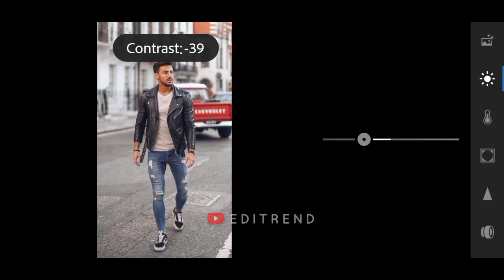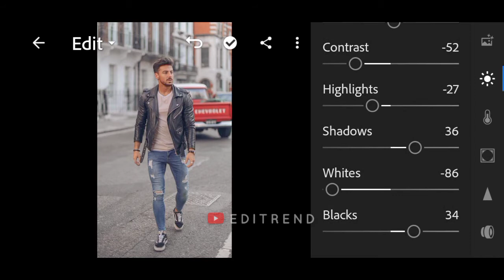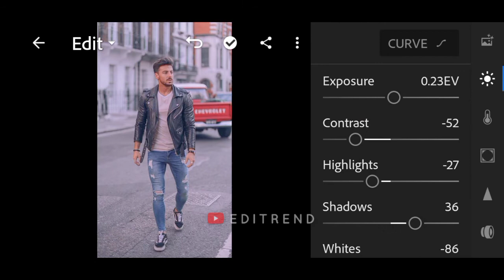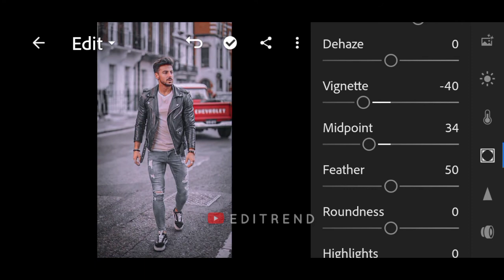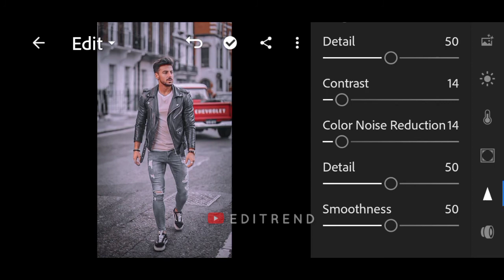Lightroom Presets Free DNG | Grey Fade Photo Editing 2020 | Top Presets Free Download | Editrend.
📱𝗔𝗣𝗣 𝗨𝗦𝗘𝗗 𝗜𝗡 𝗧𝗛𝗜𝗦 𝗩𝗜𝗗𝗘𝗢 :
Adobe Lightroom

▪️This Preset is available in DNG format for Android & IOS both. You can get this preset for FREE by following the instructions below.

⬇️ 𝗦𝗧𝗘𝗣𝗦 𝗧𝗢 𝗗𝗢𝗪𝗡𝗟𝗢𝗔𝗗 ⬇️

📌 The Password will appear as a Card on Upper right corner of the screen.
📌If you have any problem to extract file i suggest you to use 'rar' or 'Zarchiver' app :

𝗡𝗼𝘁𝗲 : Sometimes presets doesn't work properly on every photo so try to some settings manually to get better output on your photos.

⚠️ IF YOU ADD THE PASSWORD IN THE COMMENT SECTION YOU WILL AUTOMATICALLY BLOCKED. HOPE YOU UNDERSTAND! THANK YOU!

⚠️ DON’T COMMENT THAT YOU DIDN’T SAW THE PASSWORD, BECAUSE BEFORE I UPLOAD THIS VIDEO I CHECKED IT FIRST.

𝗤𝘂𝗲𝗿𝘆 𝗦𝗼𝗹𝘃𝗲𝗱 :
1. How to edit grey Fade filters 2020.
2. How to use lightroom mobile.
3. How to use lightroom presets.
4. How to learn lightroom.
5. How to learn photo editing.
6. How to learn photo editing using lightroom mobile.
7. How to download free lightroom presets 2020.